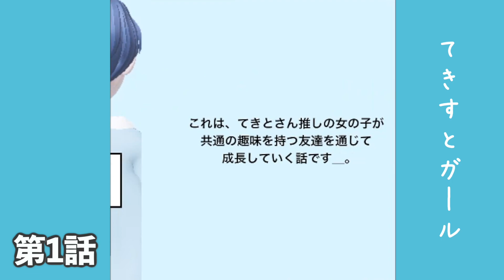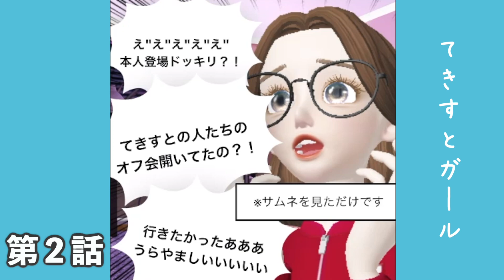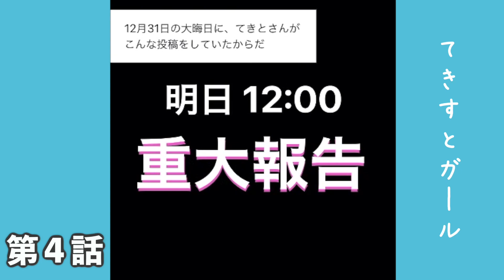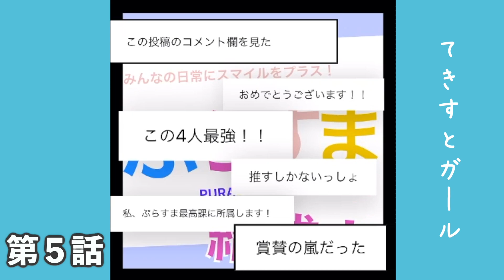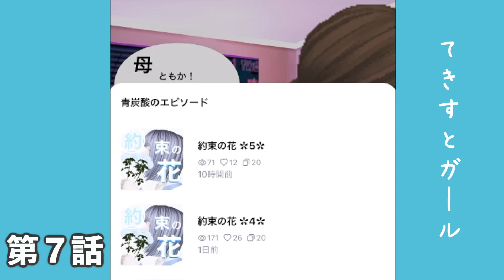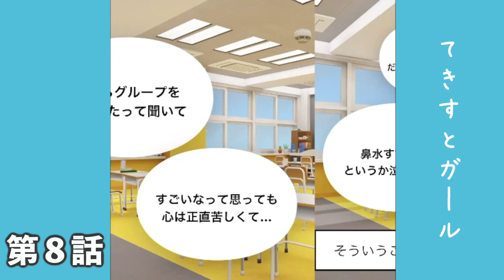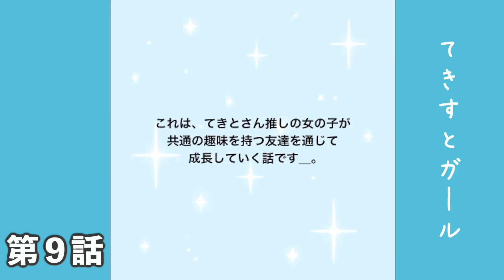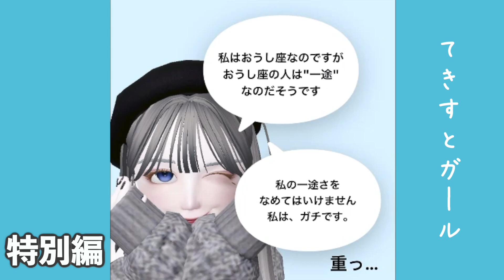「てきと」と出会って人生が180度変わった女の子のお話が泣ける【ゼペット漫画】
今回の動画は、ゼペット漫画の「てきすとガール」というお話のシーズン２が出たそうなので、読んでいきます！

今回もすごくクオリティ高かった！てきすと愛を感じました！
最後にちょっと語ってるので、最後まで見て欲しいな😇

【メンバー「てきすと」募集中！】
・名前の横にバッジが付いたり、限定のスタンプが使えるよ！
・月に１回実写付きのコミュニティ投稿！
・今までのライブ配信がすべて見られます！（顔出し配信も）